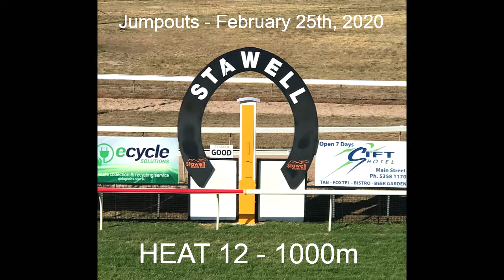Stawell Feb25 2020 Trial#12 - 1000m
HEAT 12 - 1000m (Hand-timed: 62.48)
1st MAGIC CONSOL (H McKechnie / P Preusker) Pink, Black vest, blue cap
4th CLASSIC KINGDOM (L Meech / C Maher & D Eustace) Pink, Blue
2nd SASKO (F Kersley / M Cumani) Brown, cream sleeves
3rd JEALICE (L Doodt / A Alexander) Blue, light blue sleeves